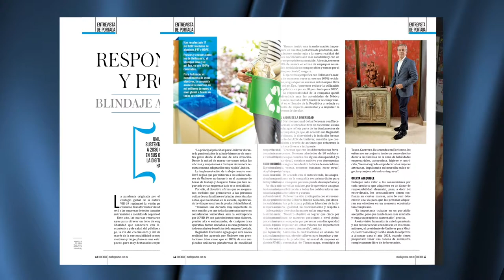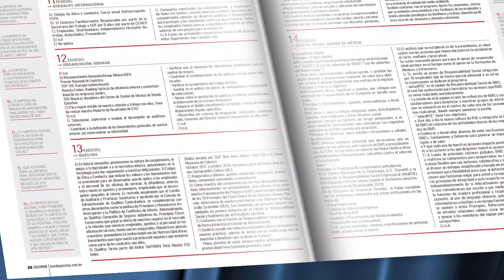Mujer Ejecutiva se engalana con la presencia de Santa Claus en el estudio.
Antes de que Santa Claus llegue a sus hogares, se dio un tiempo para visitar el estudio de Mundo Ejecutivo para platicar sobre su show más reciente, un espectáculo asombros de video maping y teatro que hará de esta época un tiempo de felicidad y alegría.
Conoce todos los detalles sobre su puesta en escena al sur de la ciudad.